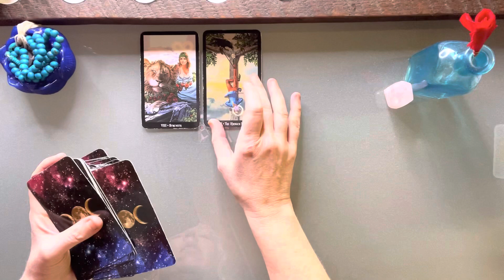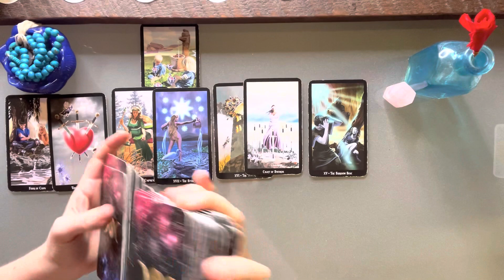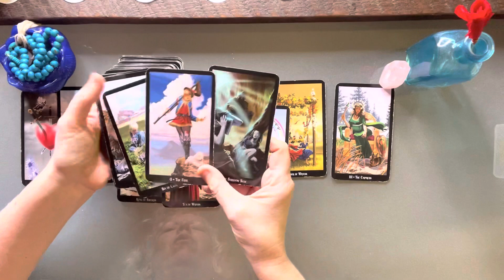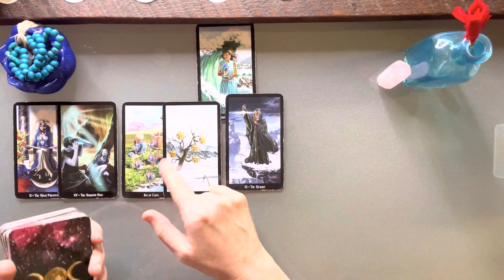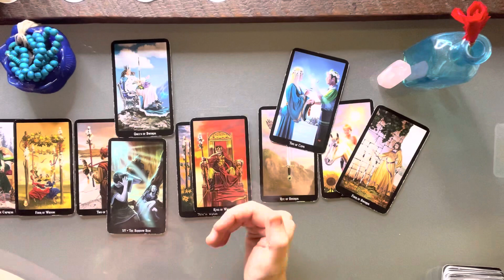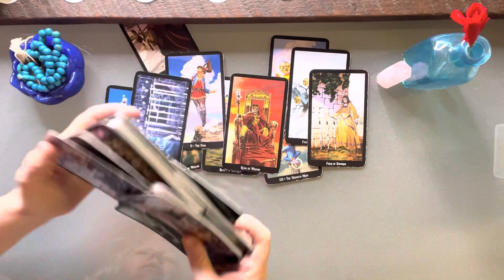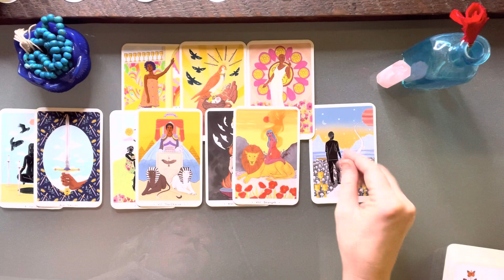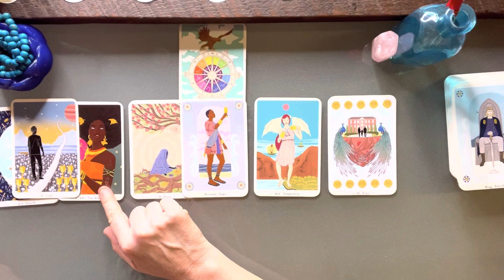All Signs tarot ❤️CURRENT LOVE ENERGY💕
🔮To purchase a personal reading or session

💕timestamps🎯

🔭AIR signs:
♊️Gemini: 0:30
♎️Libra: 5:55
♒️Aquarius: 18:50

🌶FIRE signs:
♈️Aries: 37:07
♌️Leo: 27:55
♐️Sagittarius: 43:28

🎏WATER signs:
♋️Cancer: 51:44
♏️Scorpio: 58:40
♓️Pisces: 1:06:30

🌎EARTH signs:
♉️Taurus: 1:12:10
♍️Virgo: 1:18:08
♑️Capricorn: 1:24:18